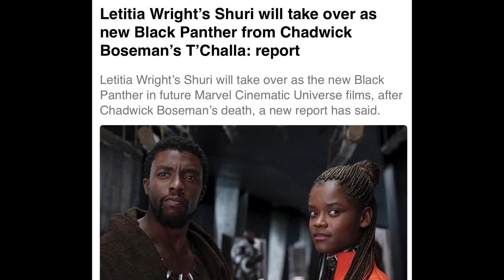TOP 10 Wish List Action Figures in Year 2022 by DCSG 81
Check out my TOP 10 Wish List Action Figures in Year 2022 by DCSG 81.